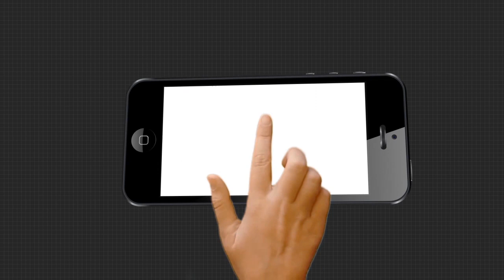ପାକିସ୍ତାନରେ 20 ବର୍ଷ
ପାକିସ୍ତାନରେ 20 ବର୍ଷ...ଶତ୍ରୁ ଦେଶର ଜେଲରେ ଯାତନା । କେନ୍ଦ୍ର ସରକାରଙ୍କ ପ୍ରଚେଷ୍ଟାରେ ବିର୍ଜୁ ଓଡ଼ିଶା ଫେରିବେ...
ଅଧିକ ଖବର ପାଇଁ ଡ଼ାଉନଲୋଡ କରନ୍ତୁ “Argus News” ଆପ୍